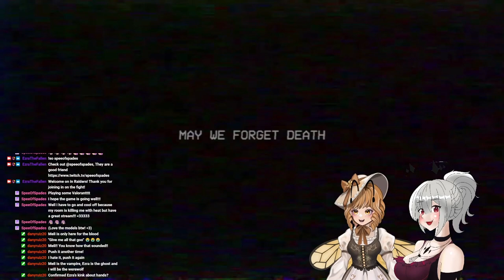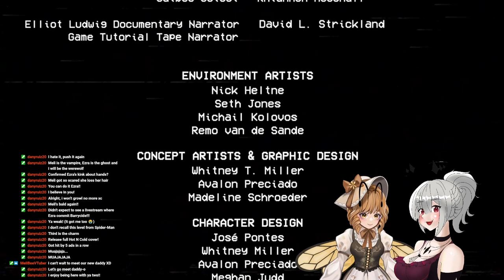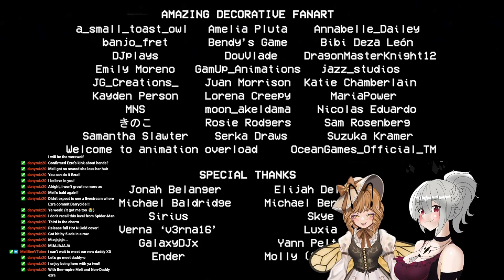Ezra Investigates Playtime Co, Chapter 2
🎮 Welcome to My "Poppy Playtime" Playthrough! 🎮

Hey everyone! I’m Ezra, your friendly neighborhood Vtuber, and I’m thrilled to have you join me on this spooky adventure! Currently pre-debut, I’m teaming up with the amazing @MeliBeeVTuber  for a thrilling run through the eerie world of Poppy Playtime. Prepare for jump scares, puzzles, and plenty of fun as we dive into this chilling experience together!

🔔 Don’t forget to:

Like if you enjoy the content and want more!

📺 Catch me live on Twitch: Ezra The Fallen on Twitch

Let’s get this adventure started and see what secrets Poppy Playtime holds!